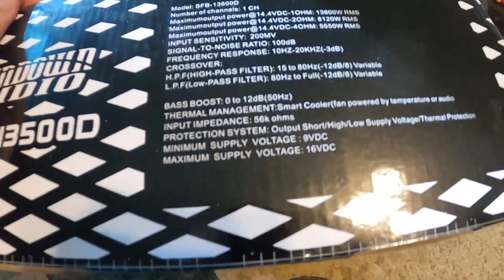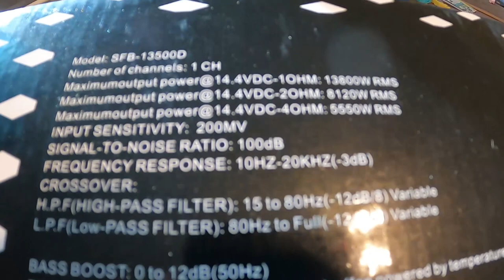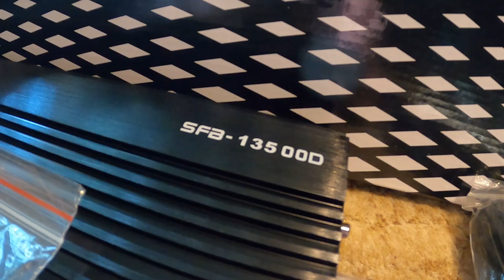THE BIGGEST AMP EVER OWNED[Sundown Audio SFB]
By far one of the highest wattage amps ive ever owned.
New Sundown SFB13500 is an absolute animal for the size